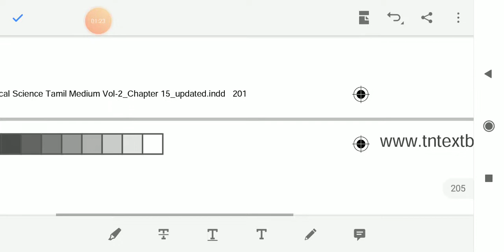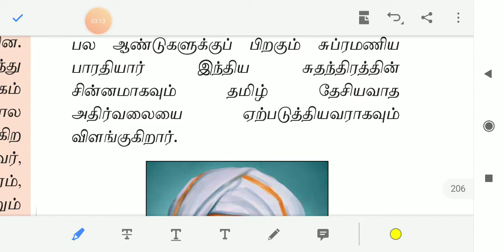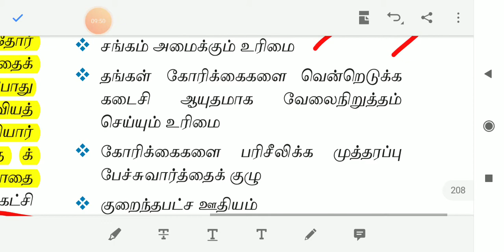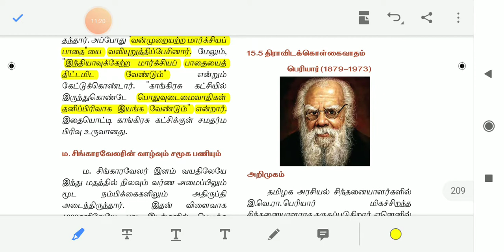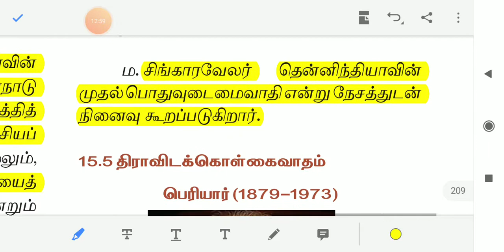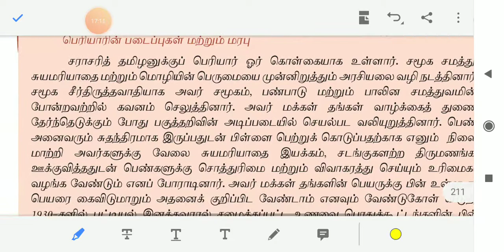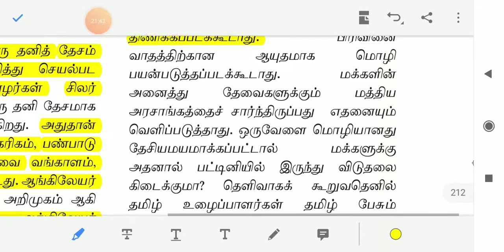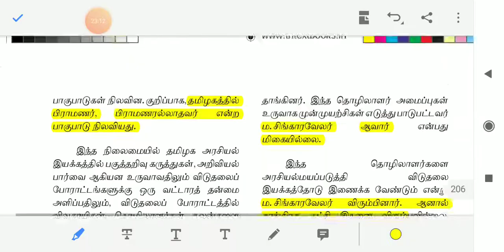11 th polity, தமிழகத்தில் அரசியல் சிந்தனை, part 3